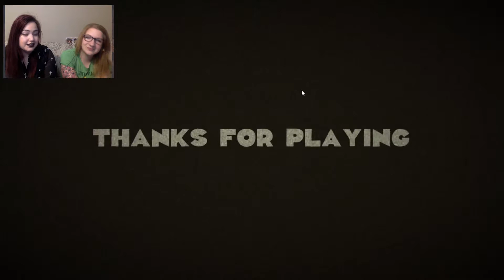WHAT IS THIS GAME? | Carrots and Cream